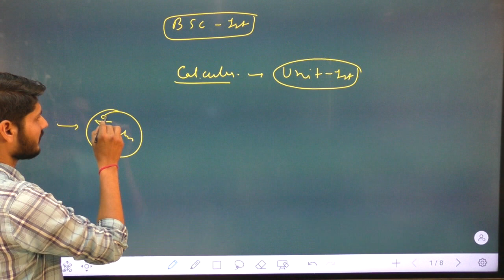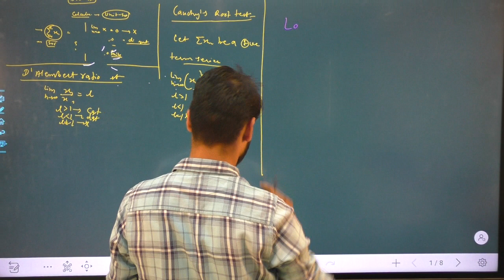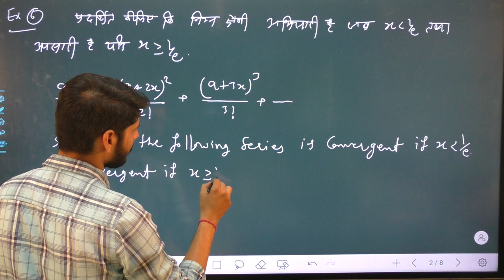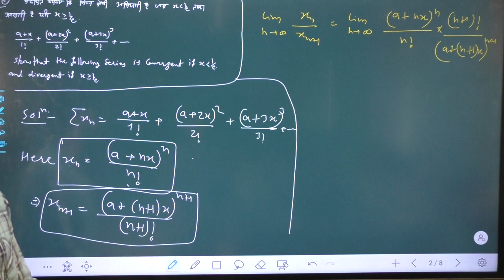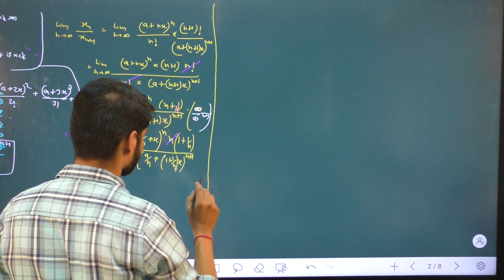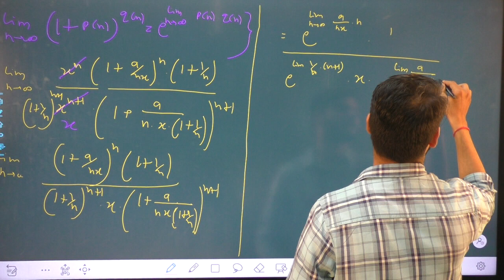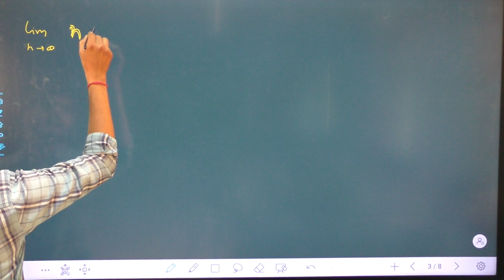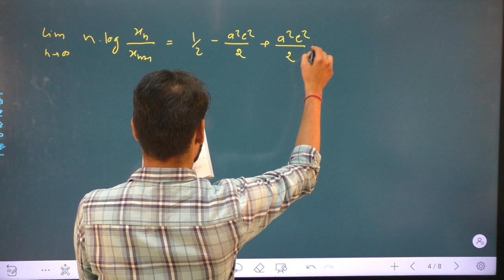BSC PART- I (H & E) MATHS PAPER CALCULUS UNIT 1 TEST OF CONVERGENCE - LOGARITHMIC TEST P-2